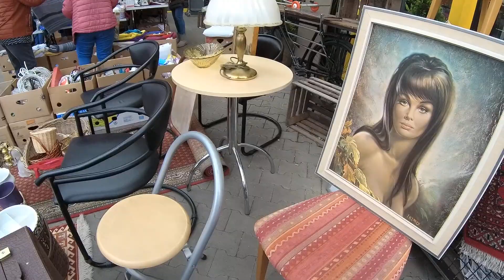🔴 ДА ЗДРАВСТВУЕТ 😄 ГЕРМАНИЯ БАРАХОЛКА 🇩🇪 САМАЯ ГУМАННАЯ БАРАХОЛКА В МИРЕ !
Ваши вопросы пишите сюда !🍺🍻🥨